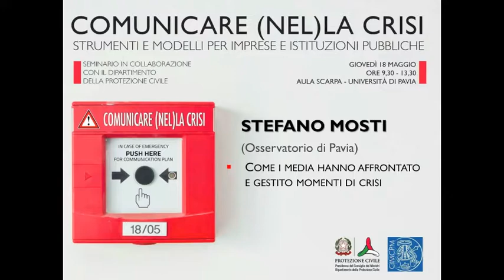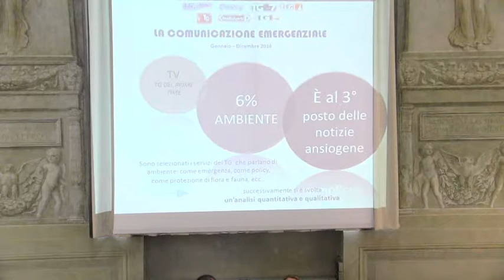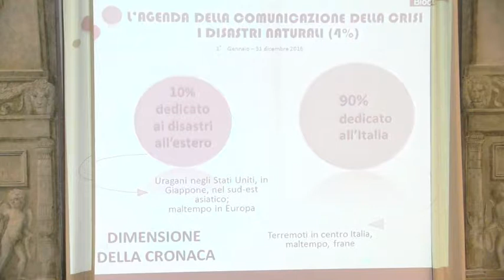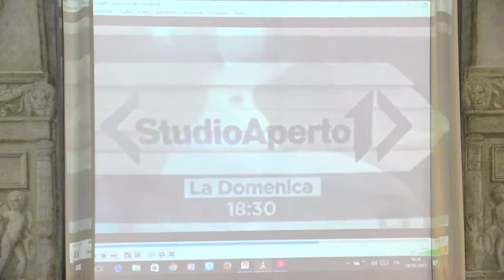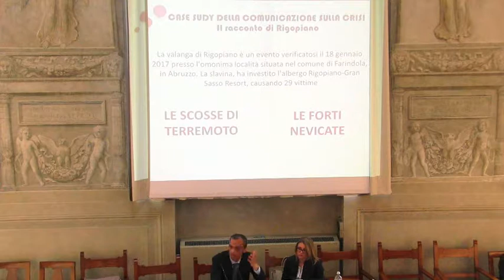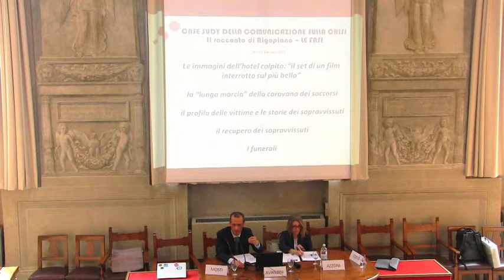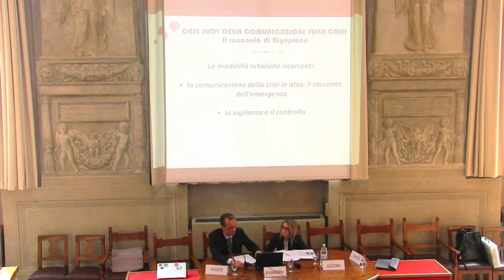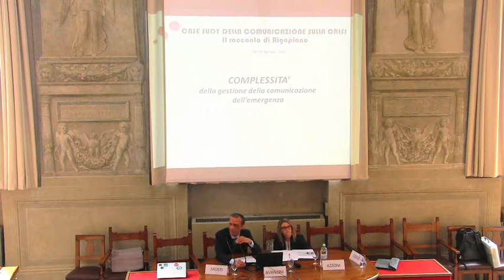Comunicare nel(la) crisi. intervento di Stefano Mosti (Osservatorio di Pavia)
Comunicare nel(la) crisi. Strumenti e modelli per imprese e istituzioni pubbliche.
Seminario in collaborazione con il dipartimento della Protezione Civile.
Università di Pavia - Aula Scarpa, 18 maggio 2017.